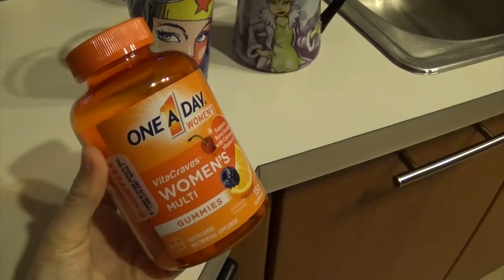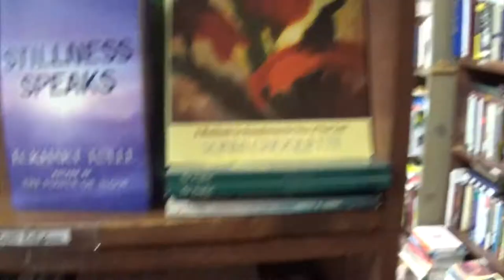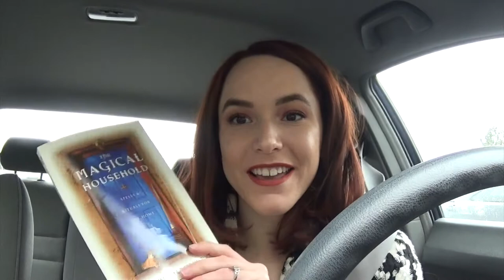Day in the HeatherStylesLife | January 20, 2017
My first foray into daily vlogging! It's a relatively accurate depiction of an errand day where I also go to my local theatre to perform in a play. I would seriously LOVE constructive criticism. Are certain clips too long? At what point did you get bored? How were my music choices? Seriously. I'm here to learn. Just don't be a dick. :D